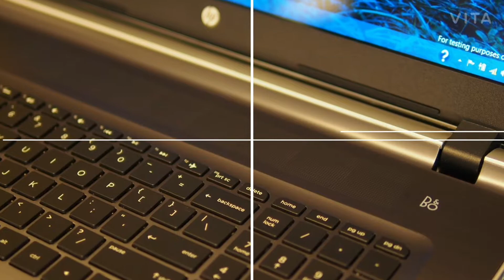HP laptops 2020 review ! On Amazon.in ! By-BumperAmazonSale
HP laptops 2020 review ! On Amazon.in ! By-BumperAmazonSale | watch the video now | click on the link ||

For hp laptop 》》》》》》》》》》》》》》》》》》》》》》》》》》》》》》》》》》》》》》》》》》》》》》

Click here ☆☆☆☆☆☆☆☆☆☆☆☆☆☆☆☆☆☆☆☆☆☆☆☆☆☆☆☆☆☆☆☆☆☆☆☆☆☆☆☆☆☆☆☆☆☆